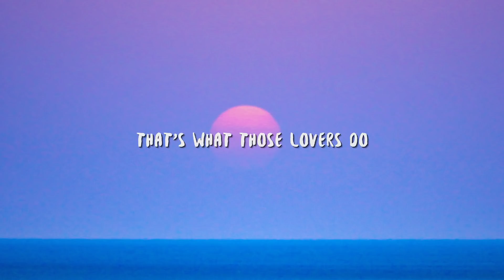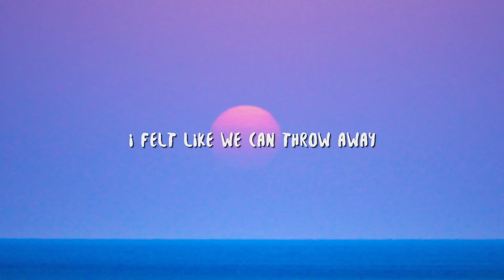Milky Chance - Down By The River (untrusted Cover) (Lyrics)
Stream Milky Chance - Down By The River (untrusted Cover) (Lyrics)

Lyric video for "Down By The River (untrusted Cover)" by Milky Chance, untrusted